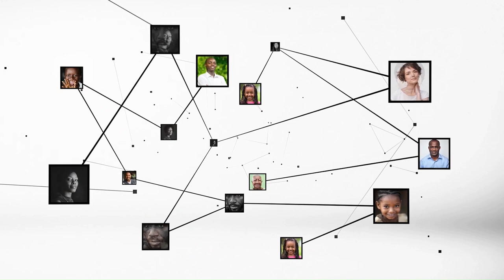Mamadou Touré : "L'année de la jeunesse prend forme avec les centres de service civique"